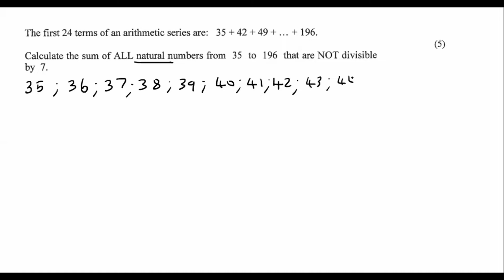9b) Certain terms removed | Try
Series and Sequences grade 12 Exam question.

This was a live recording.

I have a complete online course with way more content.